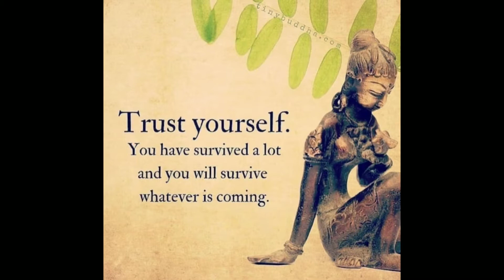Secret of Success || Top 10 Motivational Pictures About Students Success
Topic Covered:-
Secret of success
Motivational Pictures about student
how to success in student life
how to success in our life
success rules in our life
Billionaire Mindset
Success habits in life
Millionaire Lifestyle
How to become a millionaire
Money making rules
Millionaire Mindset Motivation
How to become successful in life
How to become a rich person
millionaire success habits

Image source:- instagram (successparty)

✔️Note:-
1)credit  of the images and music used in this video do not to mine that goes to their respected owner.
When I receive your message and i believe you are the owner this content i will discuss with you and take  some action.